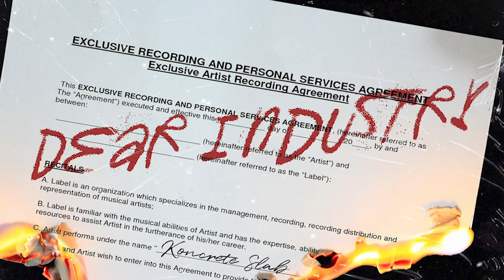Dear Industry- Koncrete Slab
I am Koncrete Slab
Tha Heart Of Tha Nawf, Strength Of Tha Foundation got tha streets screaming solid and ya bitch wearing purple,you might not like me but cha bitch do
shot by @RealLyfeProductions